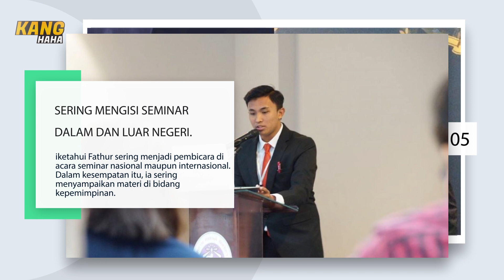5 FAKTA MAHASISWA GANTENG ATIATUL MUQTADIR KETUA BEM UGM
Sosok pria bernama Atiatul Muqtadir atau yang bernama lengkap Muhammad Atiatul Muqtadir baru-baru ini menjadi bahan perbincangan. Ia adalah Ketua Badan Eksekutif Mahasiswa (BEM) Universitas Gadjah Mada (UGM).

Nama Atiatul Muqtadir banyak diperbincangkan setelah dirinya tampil di sebuah acara talkshow politik yang disiarkan oleh stasiun televisi swasta, Selasa (24/9) malam. Dalam acara tersebut, ia tampil sebagai salah satu narasumber yang membahas mengenai isu yang saat ini berkembang, yakni tentang kontroversi RUU KUHP. Bahkan, namanya sampai memuncaki trending topic Twitter hingga saat ini.

Tak sedikit pihak yang mengungkapkan kekagumannya terhadap sosok yang akrab dipanggul Fathur itu. Ia tampil secara mengesankan saat menyampaikan argumen di hadapan dewan dan juga Menteri Hukum dan HAM, Yasonna Laoly. Cara penyampaian argumennya terdengar tegas namun tetap tenang, ditambah dengan pembawaannya yang murah senyum membuat pria asal Palembang ini banyak menuai pujian.

Penasaran dengan sosoknya? Dihimpun brilio.net dari berbagai sumber, Rabu (25/9), berikut 5 fakta menarik tentang sosok Atiatul Muqtadir.